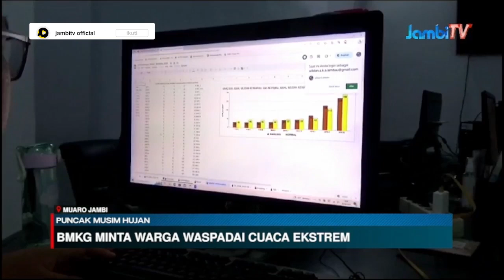PUNCAK MUSIM HUJAN ||MUNDUR KARENA DIPENGARUHI KONDISI EL NINO